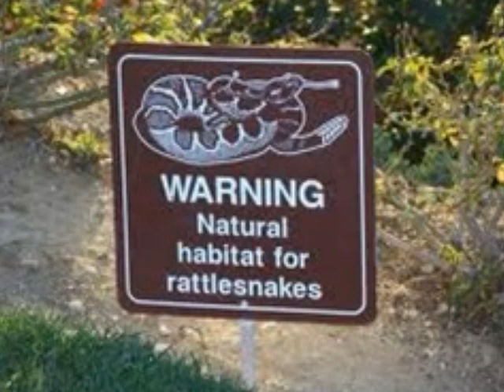DISTCO 2012 Winner Science Grades 6-8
Venomous Snakes of Texas by Wyatt Nunn 1849